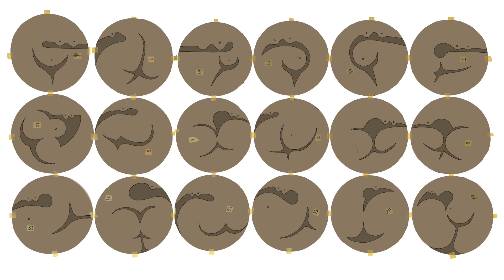Art Quadrat 2019 - Vier KünstlerInnen stellen sich vor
"Art Quadrat" ist eine Ausstellung von vier Mitgliedern des Kunstverein Ingelheim e.V.. Im Jahr 2019 präsentieren sich Bernd Carow, Brigitte Gerlach, Judith Lüpke und Connie Hesse. Der Film portraitiert die Künstler und zeigt sie bei ihrer Arbeit.
Vernissage von "Art Quadrat" ist am 3. August 2019.